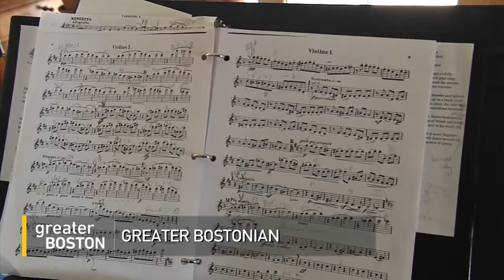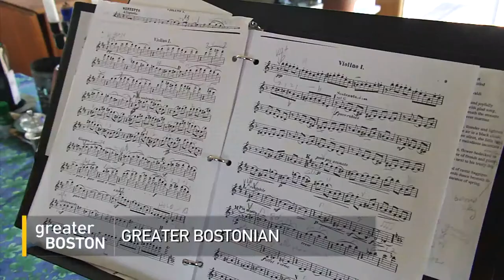WGBH and Shelter Music Boston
WGBH's piece on Shelter Music Boston entitled "Why Not Classical Music in the Homeless Shelter?", featured on Greater Boston

April 2015